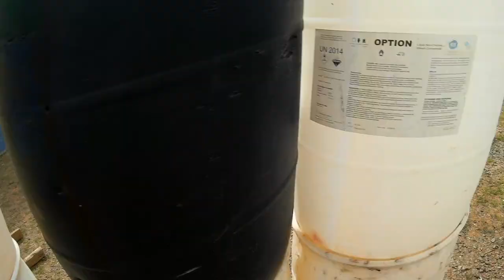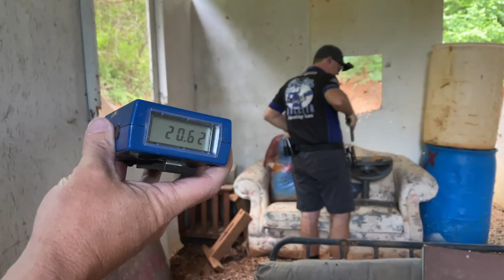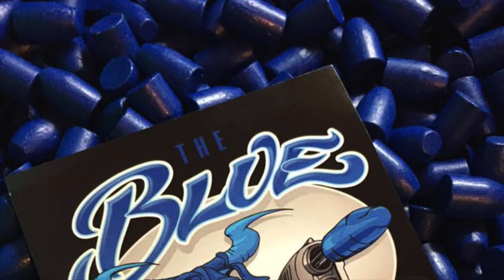True North May 2022 USPSA Match - Single Stack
Caught a quickie match to get one in before Nationals next week. Low turn out due to rain and ammo shortages. But me and the gang had a great time. I'm feeling reasonably tuned up. A few mistakes, but nothing I can't fix with a little focus. Next stop Talladega, AL for the big show.

My thanks to The Blue Bullets, GTUL, Shooting Sports Innovations, and The Gun Shop in Thomasville, NC for their continued support.